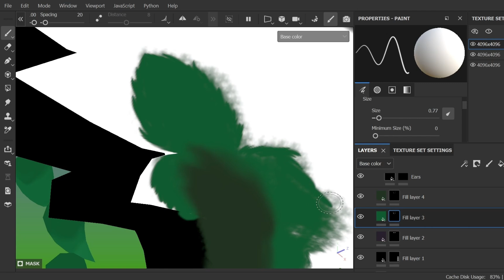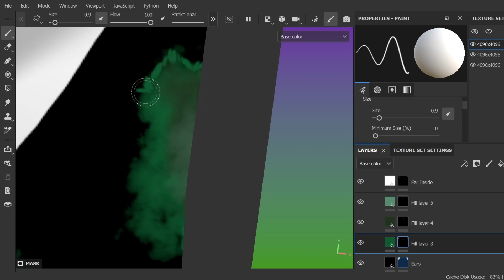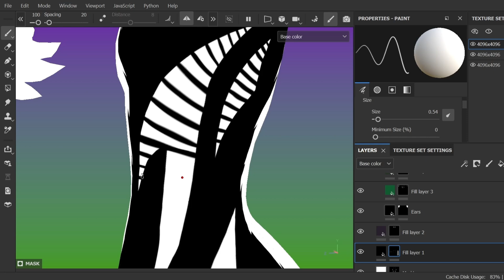Part 2 of making a Beetlejuice Inspired Novabeast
This is the second part of making my Beetlejuice Inspired Novabeast Avatar

-Redandtet